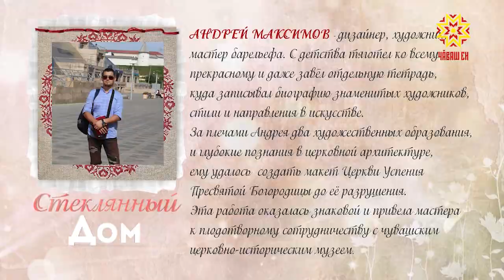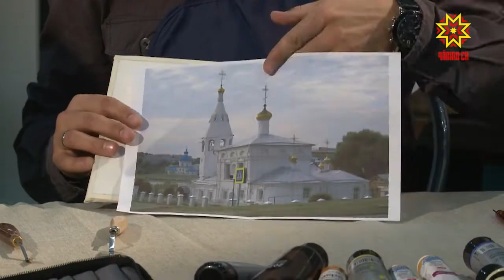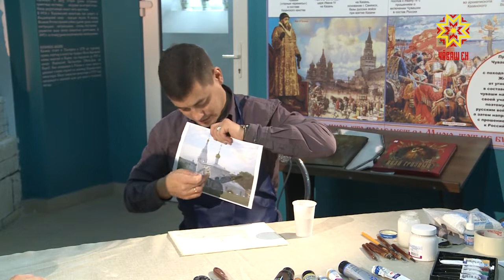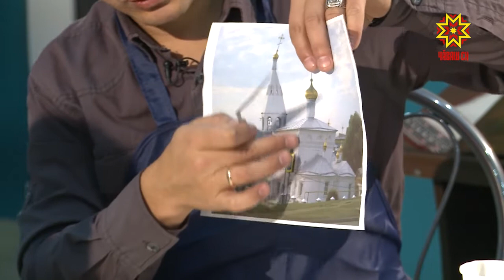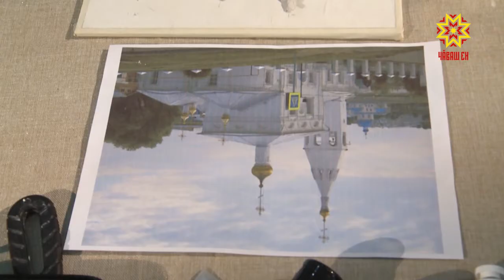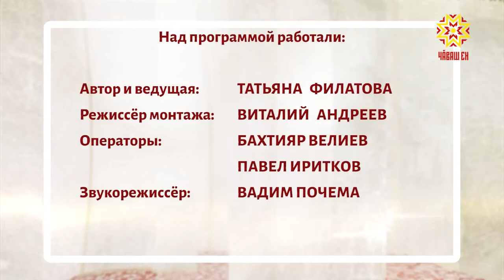Стеклянный дом. Выпуск 04.11.2018